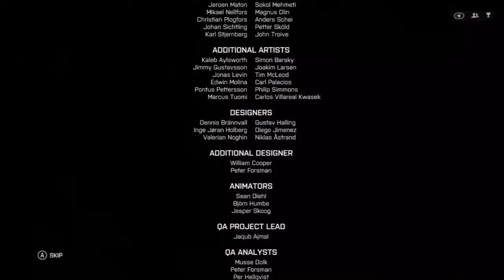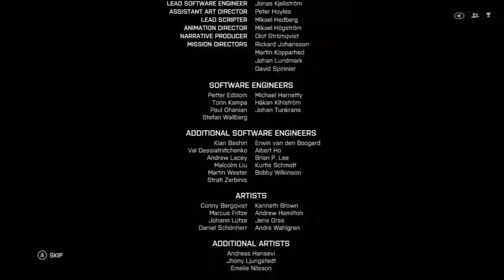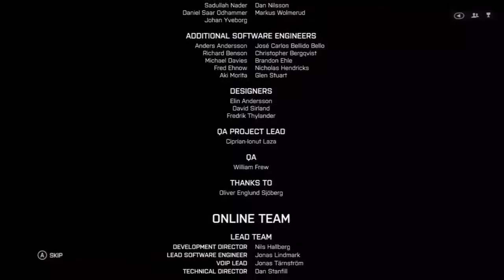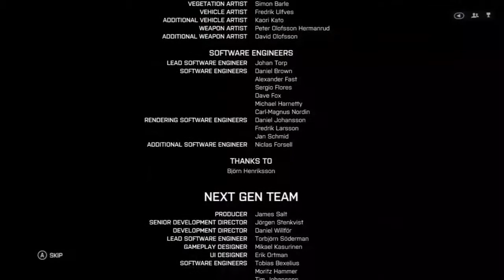Battlefield 4 HD Campaign Walkthrough Part 20 FINALE!!